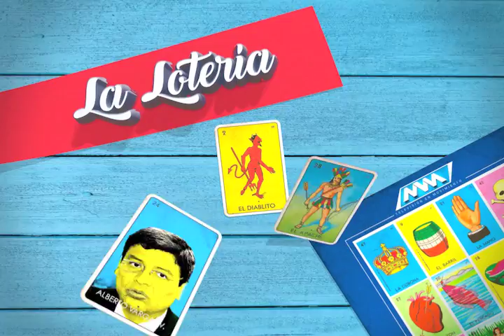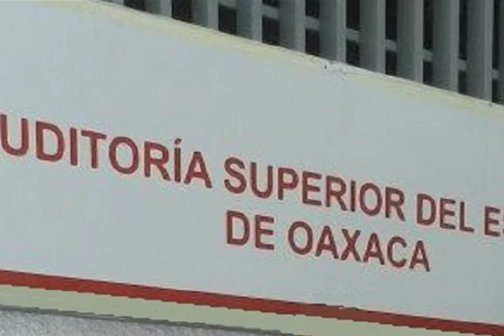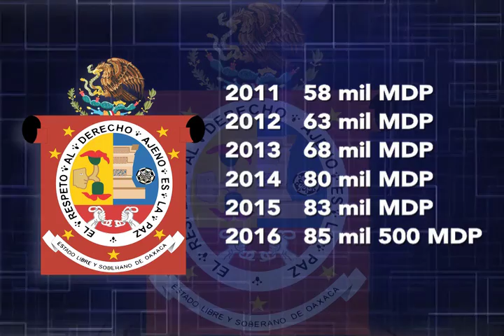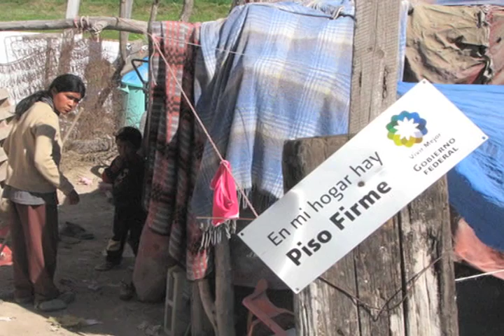La Loteria: Columna de Delfino Antonio Vázquez: Gabino Cué